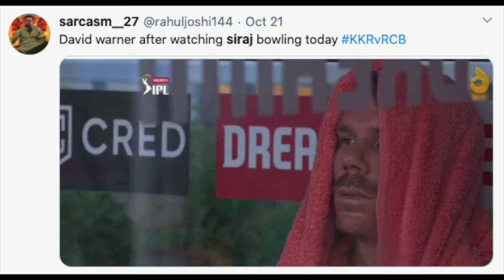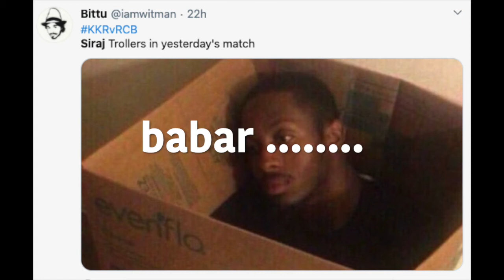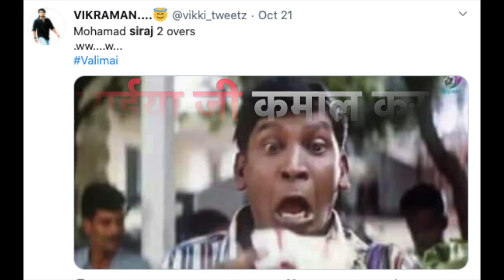Mohammed Siraj Top Cricket Funny Memes Magical Bowling I मोहम्मद सिराज मिर्ज़ापुर अब मेरा होगा I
Mohd Siraj Top Cricket Funny Memes on Mirjapur season 2 theme  I  Magical Bowling I मिर्ज़ापुर अब मेरा होगा
Mohammed Siraj gave away just eight runs in his four-over spell as Royal Challengers Bangalore restricted Kolkata Knight Riders to just 84/8.

(KKR) ने शेख जाएद स्टेडियम में आईपीएल-13 (IPL 2020) का सबसे कम स्कोर बनाया और इसमें सबसे बड़ा हाथ रॉयल चैलैंजर्स बेंगलोर (RCB) के युवा तेज गेंदबाज मोहम्मद सिराज (Mohammed Siraj) का रहा. जिन्होंने कोलकाता को शुरुआती झटके दिए. मुकाबले में टॉस जीतकर कोलकाता ने पहले बल्लेबाजी करते हुए 20 ओवरों में आठ विकेट के नुकसान पर सिर्फ 84 रन बनाए. जवाब में बेंगलोर ने आठ विकेट से मैच अपने नाम कर लिया.

सिराज (Mohammed Siraj) ने चार ओवरों में आठ रन दिए और तीन विकेट निकाले. इस प्रदर्शन के लिए उन्हें मैन ऑफ द मैच चुना गया.

सिराज ने मैच के बाद कहा, ‘मैं मेरे प्रदर्शन के लिए सबसे पहले अल्लाह का शुक्रिया अदा करना चाहूंगा. इसके बाद विराट का शुक्रिया जिन्होंने मुझे नई गेंद दी. मैं नई गेंद से काफी अभ्यास कर रहा था. हमने इस बात की योजना नहीं बनाई थी की मैं नईं गेंद डालूंगा, लेकिन जब हम मैदान पर गए तो विराट भाई ने कहा 'मियां रेड्डी हो जाओ'’

दो साल के लंबे इंतजार के बाद आखिर वेब सीरीज मिर्जापुर का दूसरा सीजन रिलीज हो चुका है. अमेजन प्राइम वीडियो पर शुक्रवार को भौकली वेब सीरीज 'मिर्जापुर 2' रिलीज होनी थी, लेकिन मेकर्स ने एक दिन पहले ही इसे स्ट्रीम कर फैन्स को बड़ा सरप्राइज दिया. इसी के साथ ही 'मिर्जापुर 2' के सभी 10 एपिसोड ओटीटी प्‍लेटफॉर्म पर आ चुके हैं.
पिछली बार की तरह ही इस बार भी इस वेब सीरीज के सभी किरदार काफी जबरदस्त नजर आ रहे हैं. खास तौर पर कालीन भैया, मुन्ना भैया और गुड्डू भैया ने इस सीजन भी अपना भौकाल टाइट कर रखा है. 'मिर्जापुर' के डायलॉग्स को फैन्स ने खूब पसंद किया था और आज भी वो सबकी जुबान पर चढ़े हुए हैं. ऐसे में 'मिर्जापुर 2' के रिलीज होते ही उसके कई डायलॉग्स इंटरनेट पर छा गए हैं. आइए बताते हैं 'मिर्जापुर 2' के 10 बेस्ट डायलॉग्स कौन से हैं:
बातें ज्यादा हुई नहीं, बस आहट लेकर आ गए.
- शादीशुदा मर्द को अपनी स्त्री से भय न हो तो इसका मतलब है कि शादी में कुछ गड़बड़ है.
- औरत चाहे चंबल की हो या पूर्वांचल की, जब गन उठाई है तो इसका मतलब है कि दिक्कत में है.
- शर्मा से क्या शर्माना, दिस इज ए कॉमन डिजीज.
- कुछ लोग बाहुबली पैदा होते हैं और कुछ को बनाना पड़ता है, इनको बाहुबली बनाएंगे.
दिखाते समय कॉन्फिडेंस हो तो पब्लिक पूछती नहीं कि फाइल में क्या है.
- जब कुर्बानी देने का टाइम आए तो सिपाही की दी जाती है. राजा और राजकुमार जिंदा रहते हैं , गद्दी पर बैठने के लिए.
- नेता जी बनना है तो गुंडे पालों, गुंडे मत बनो.
- गद्दी पर चाहे हम बैठें या मुन्ना नियम सेम होगा.
- हमारा उद्देश्य एक है... जान से मारेंगे... क्योंकि मारेंगे तभी जी पाएंगे.

➡️ Video Content - Players /IPL - twitter accounts